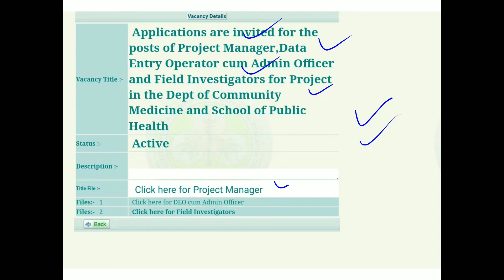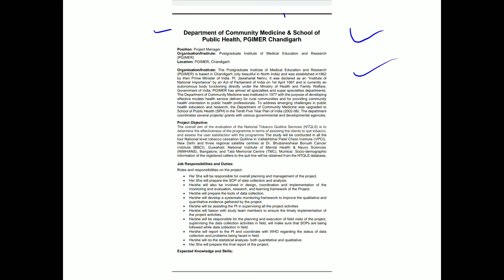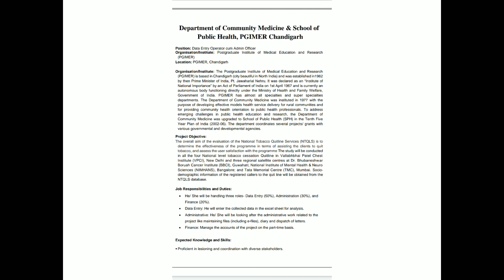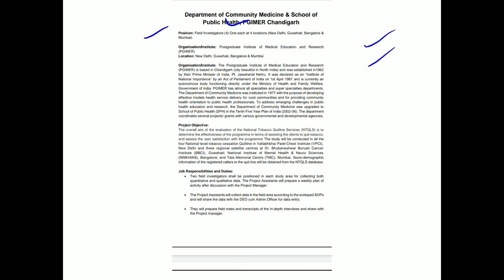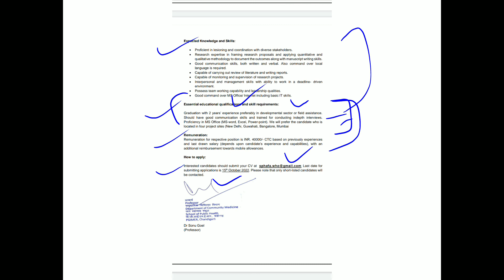PGI Chandigarh PGIMER Project Manager,Data Entry Operator cum Admin Officer Etc. Recruitment 2022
This is the detailed notifications regarding PGIMER Chandigarh - Applications are invited for the posts of Project Manager,Data Entry Operator cum Admin Officer and Field Investigators for Project in the Dept of Community Medicine and School of Public Health.

TO READ THESE THREE NOTIFICATIONS BY YOURSELF ON TELEGRAM CHANNEL AND TO JOIN OUR TELEGRAM CHANNEL -: